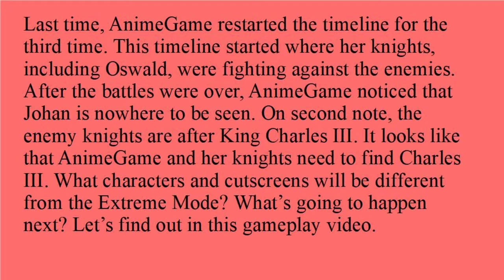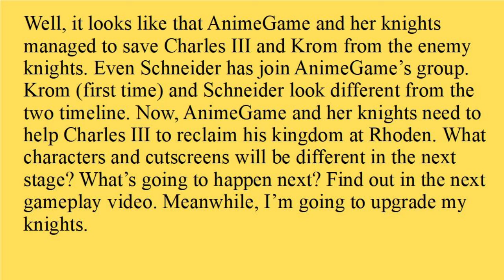LOOKING FOR THE RUNAWAY KING IN THE LITTLE ANIMAL VILLAGE!!!/Lord of Heroes Part 18